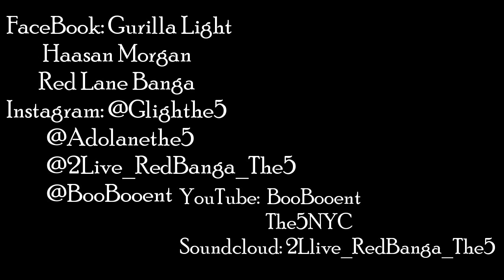THE5 @ The Paper Box Brooklyn NYC